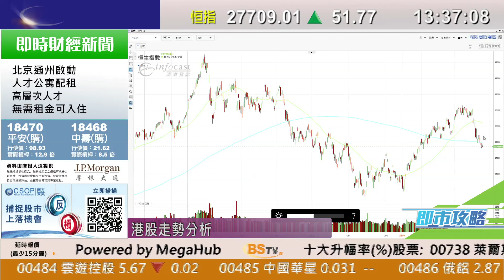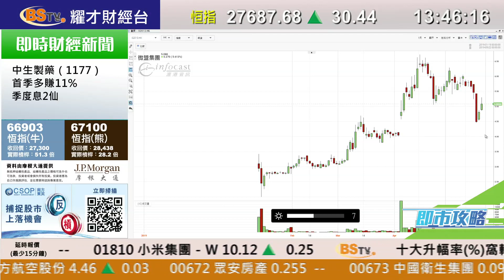耀才財經台 即市攻略 林芷彤 譚智樂－ 港股前景分析；有問必答：2883、0066、0388